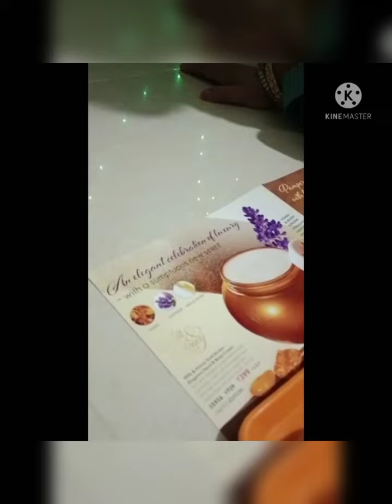n honey hand n body cream with Amber n Lavender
Amber Milk And honey body cream